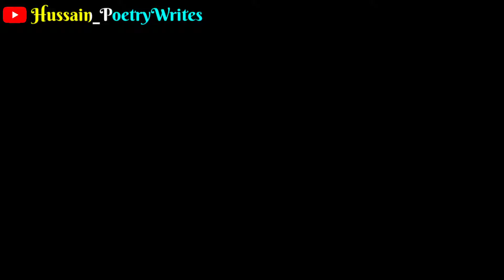Pashto New Black Screen song 2022 || Pashto short status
Here I will provide you 👇

Pashto black screen status
Black screen status
Pashto new poetry 2021
Pashto status
Pashto song
Pashto song Black screen
Pashto new Black screen status
Pashto WhatsApp status